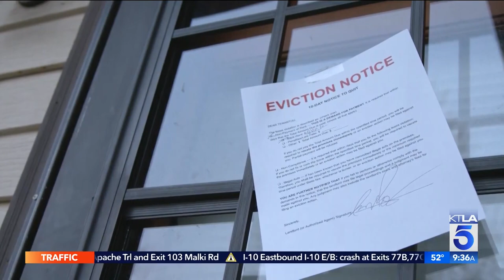Former public defender asks: Does the crime that does the most harm get the most media attention?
Alec Karakatsanis argues the crimes that do the most harm to society often get the least news coverage. This segment aired on KTLA 5 Weekend Morning News on March 6, 2022.